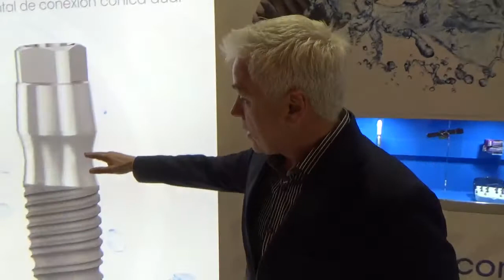GMI lanza en Expodental su nuevo implante: Monolith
El Dr. Jaime Franco explica sus características